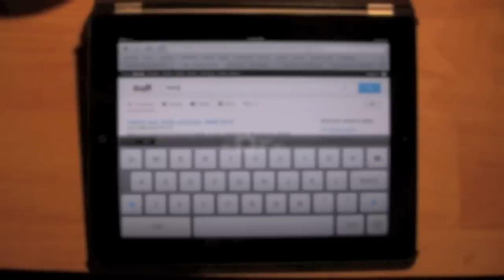iPad: How to Split the Keyboard (iOS 5)​​​ | H2TechVideos​​​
This is a Quick Video Tutorial on how to split your keyboard on the iPad ... all your need is for your iPad to be updated to iOS 5 (the latest operating system).​​​